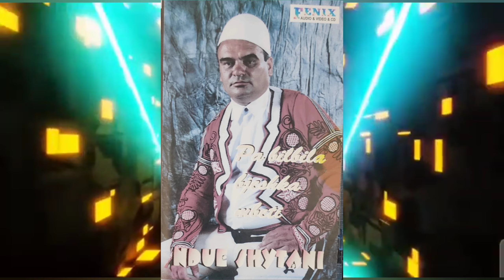Ndue Shytani - Pa bilbila bjeshka mbeti (Official Video)